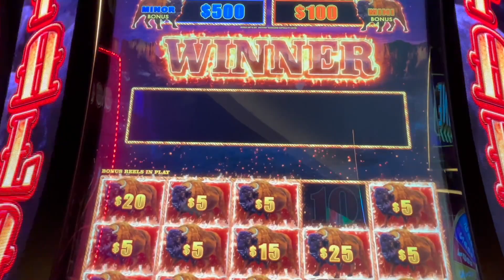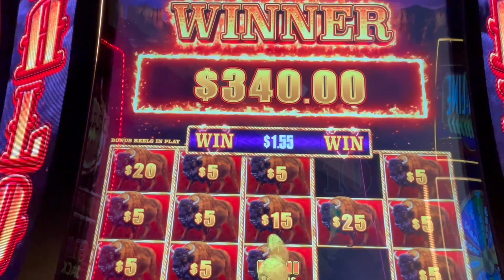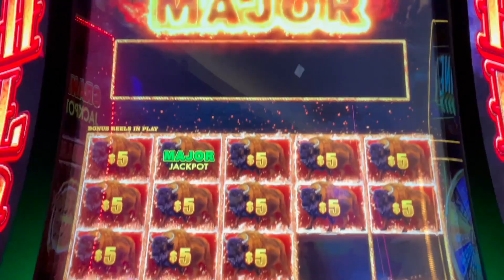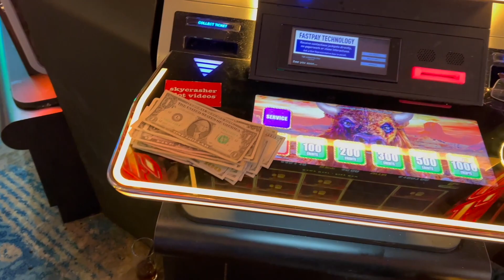RESPECT ! Buffalo Link Slot Machine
Just fabulous. Have fun watching...

Recorded at the Cosmopolitan of Las Vegas Hotel & Casino on the Strip, the Las Vegas Blvd

This is the link to my slot channel on YouTube. Lean back and enjoy some of my videos 🤠